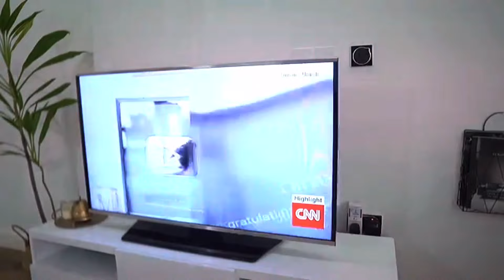I met Jane Lawrence a sex/relationship therapist that said sex is not a bad thing..!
Hello family, I started new segments of a talk show on my channel where I’ll be bringing in different people from different aspects of life to share their stories with you.